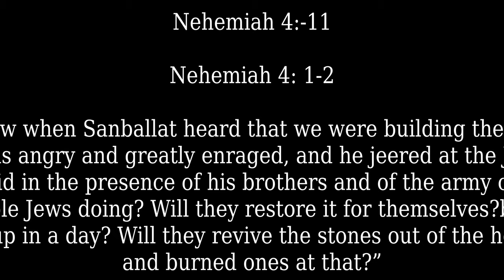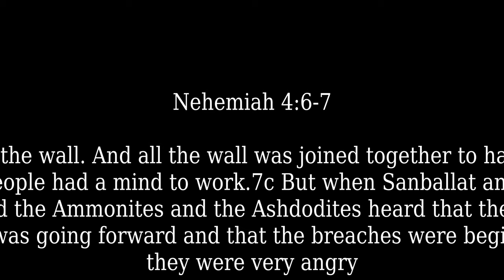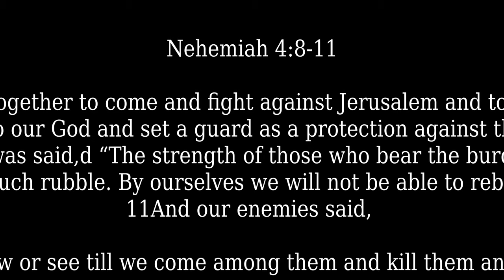03/29/2020 "Hear Our Prayers, O Lord"" [Nehemiah 4:1-11 ESV]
"Hear Our Prayers, O Lord"

Nehemiah 4:1-11 (ESV)

1a Now when Sanballat heard that we were building the wall, he was angry and greatly enraged, and he jeered at the Jews. 2And he said in the presence of his brothers and of the army of Samaria, “What are these feeble Jews doing? Will they restore it for themselves?b Will they sacrifice? Will they finish up in a day? Will they revive the stones out of the heaps of rubbish, and burned ones at that?” 3Tobiah the Ammonite was beside him, and he said, “Yes, what they are building—if a fox goes up on it he will break down their stone wall!” 4Hear, O our God, for we are despised. Turn back their taunt on their own heads and give them up to be plundered in a land where they are captives. 5Do not cover their guilt, and let not their sin be blotted out from your sight, for they have provoked you to anger in the presence of the builders.

6So we built the wall. And all the wall was joined together to half its height, for the people had a mind to work.

7c But when Sanballat and Tobiah and the Arabs and the Ammonites and the Ashdodites heard that the repairing of the walls of Jerusalem was going forward and that the breaches were beginning to be closed, they were very angry. 8And they all plotted together to come and fight against Jerusalem and to cause confusion in it. 9And we prayed to our God and set a guard as a protection against them day and night.

10In Judah it was said,d “The strength of those who bear the burdens is failing. There is too much rubble. By ourselves we will not be able to rebuild the wall.” 11And our enemies said, “They will not know or see till we come among them and kill them and stop the work.”